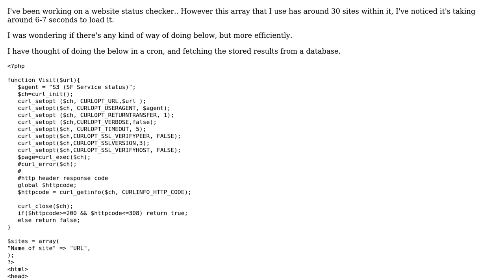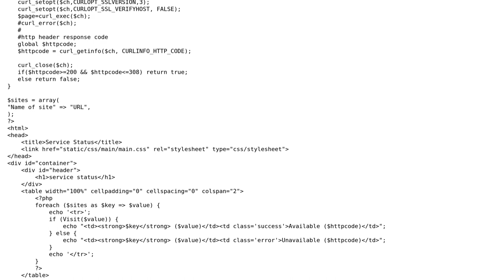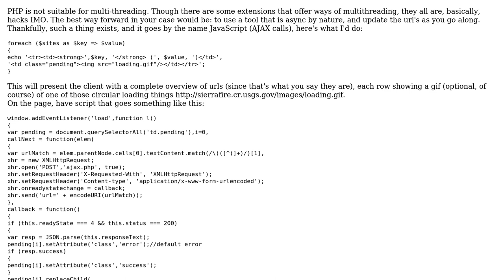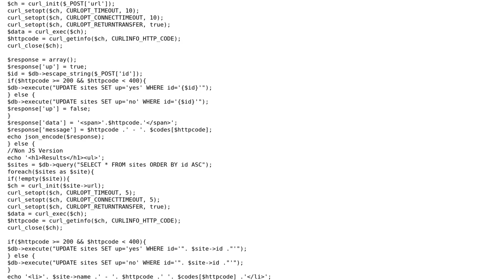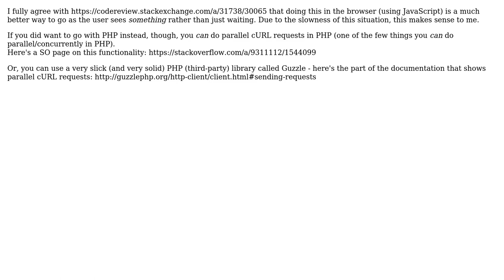Code Review: Service status checker... Is there a more efficient way? (3 Solutions!!)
Code Review: Service status checker... Is there a more efficient way?

With thanks & praise to God, and with thanks to the many people who have made this project possible! | Content (except music & images) licensed under CC BY-SA | Music | Images & others | With thanks to user Winter user Roca user Elias Van Ootegem user David M and the Stack Exchange Network Trademarks are property of their respective owners. You are responsible for your own actions.